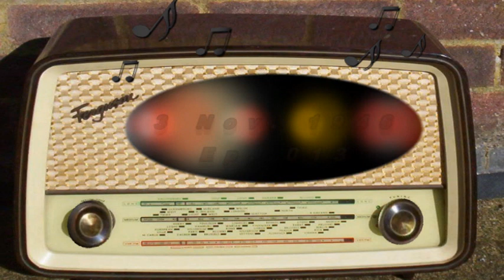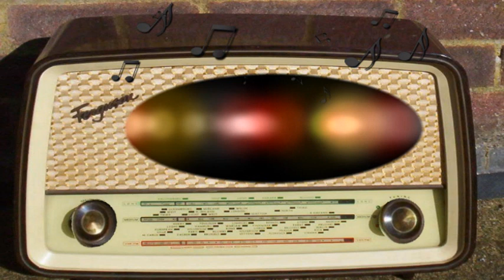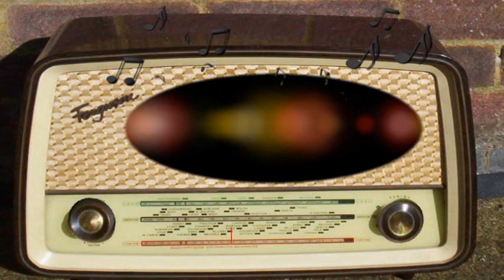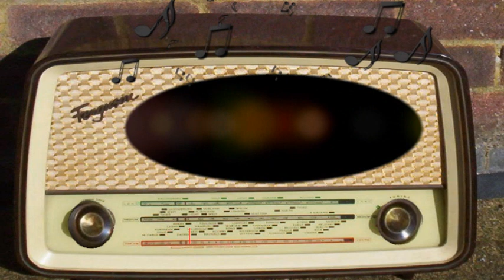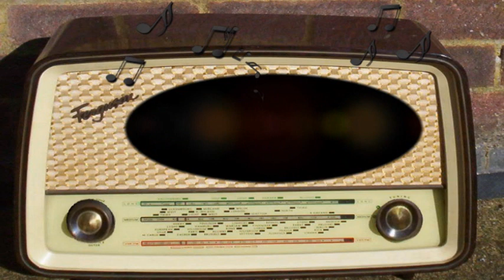All Star Western Theater: The Bandit (November 3rd, 1946)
The Bandit.
November 3rd, 1946.
Episode 013.